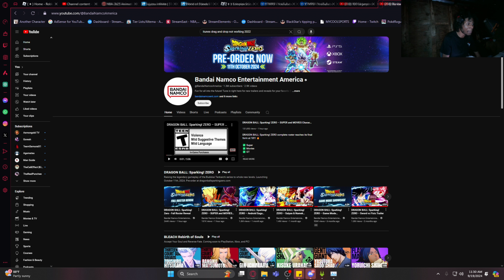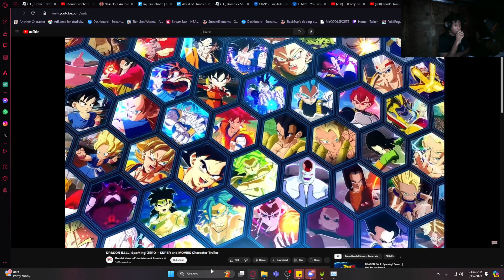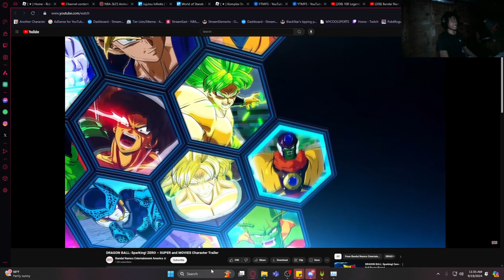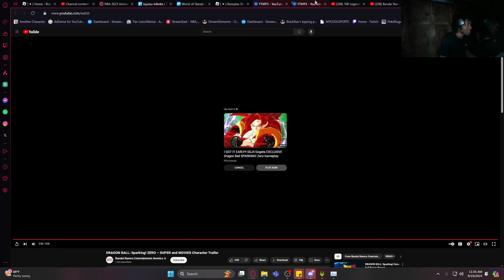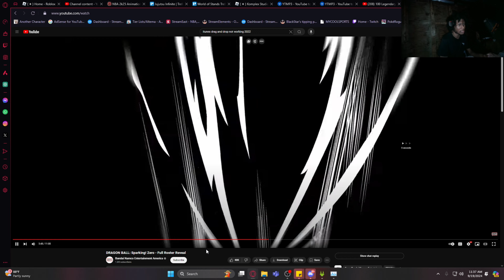THEY GOT US AND I HAVE NEVER BEEN SO HAPPY!! DRAGON BALL SPARKING ZERO FULL ROSTER TRAILER REACTION